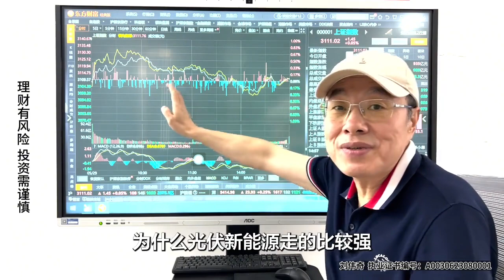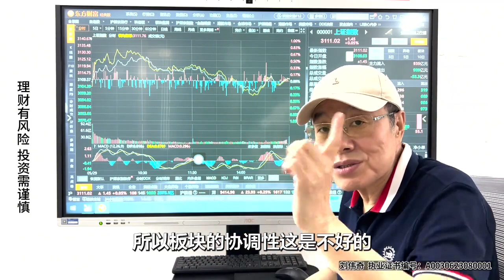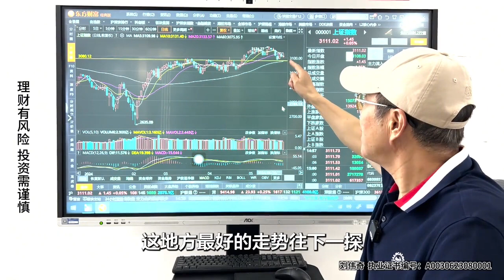A股尾盘指数勉强翻红，轮动加速电风扇行情，大盘回踩到位了吗？